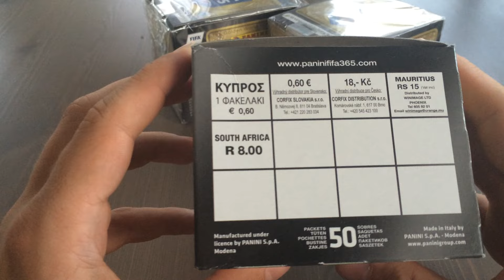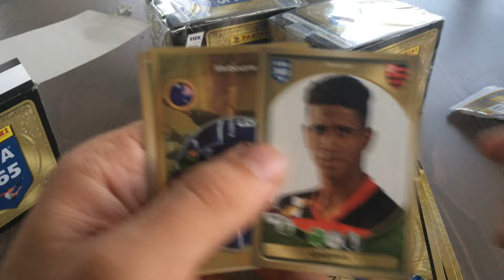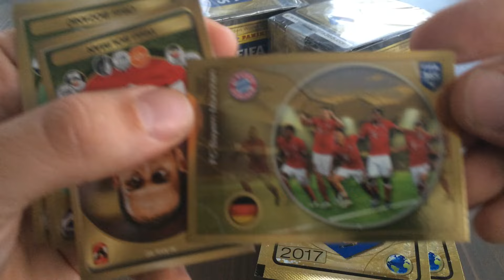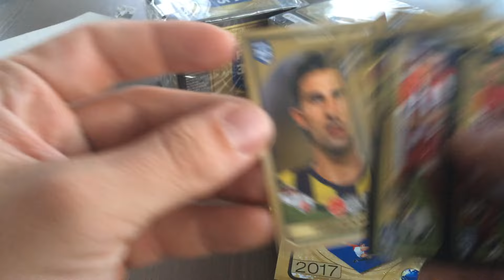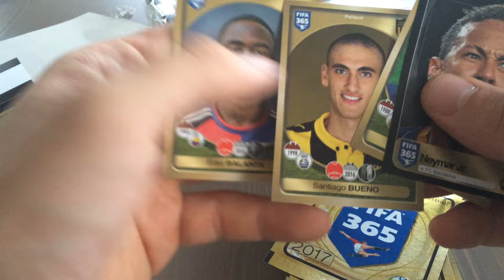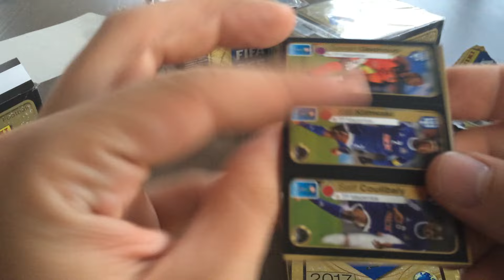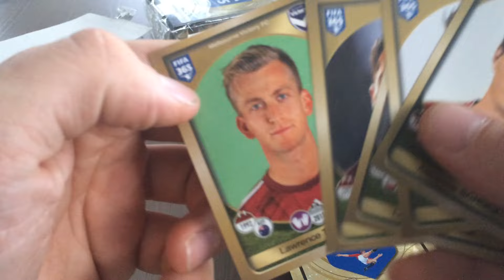Break Box Panini FIFA 365 stickers 2016/2017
Vítejte u prvního breaku nové sezony 2016/2017.
První break box od samolepky od Panini FIFA 365, pokračování velice úspěšné kolekce.
Nový hráči, nové týmy, nový design.